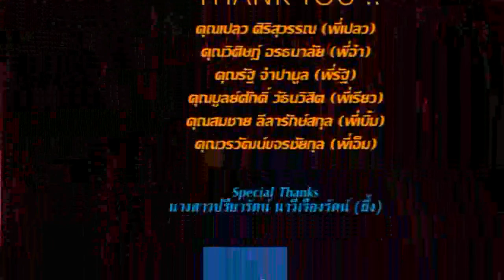Arcades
รางวัลชมเชย การแข่งขันประกวดอนิเมชัน โครงการ Thailand Animation Contest 2013
รายชื่อผู้พัฒนาผลงาน
1. เด็กหญิงติณณา    รัตนโพธิสัน
2. เด็กหญิงณัฐณิชา  เดชะเอื้ออารีย์
3. เด็กหญิงเกศนคร  พจนวรพงษ์
โรงเรียนเซนต์ฟรังซีสซาเวียร์คอนแวนต์